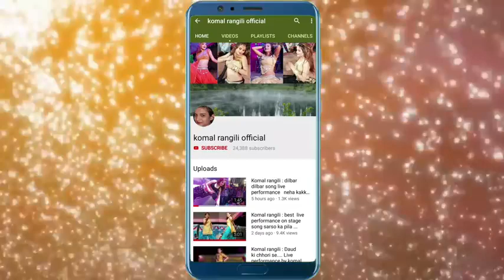July 28, 2020